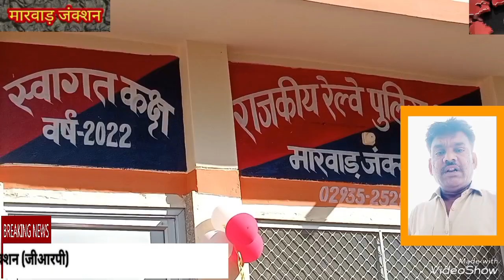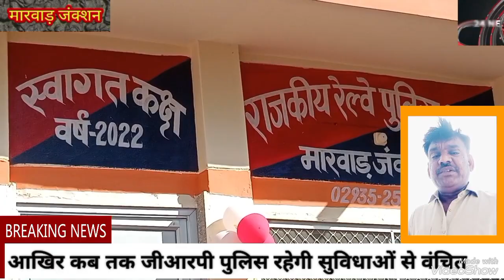मारवाड़ जंक्शन । जीआरपी के साथ हो रहा सोतेला व्यवहार।